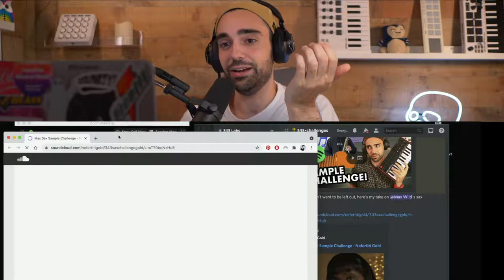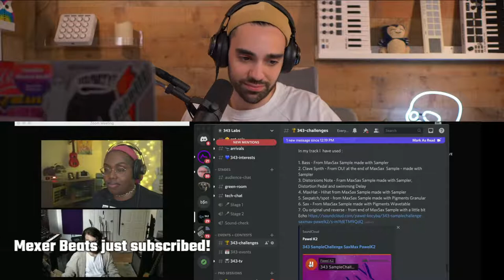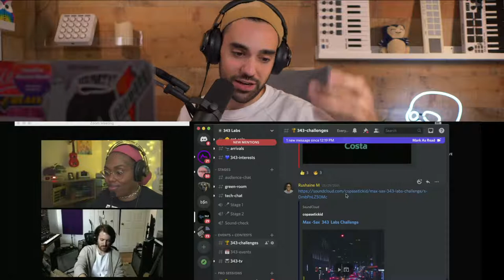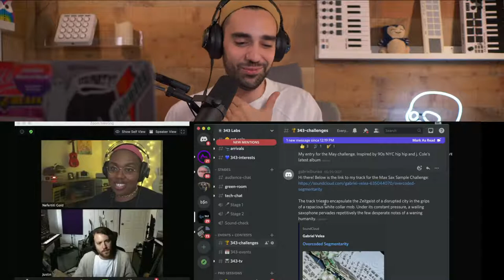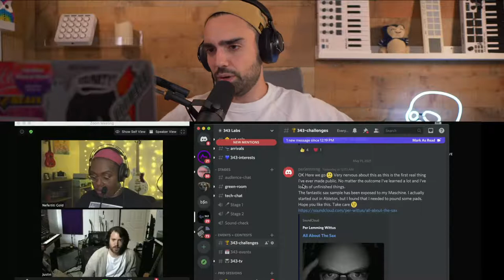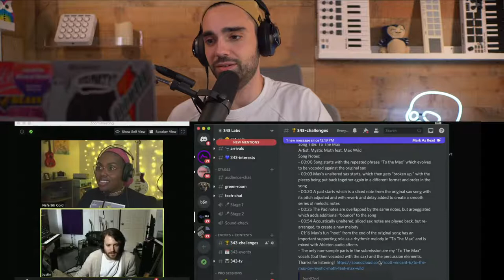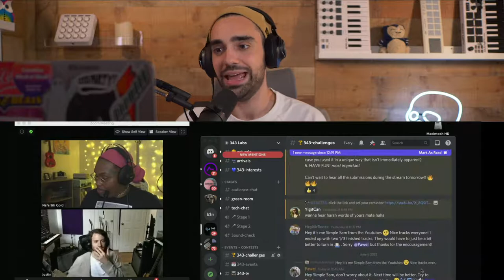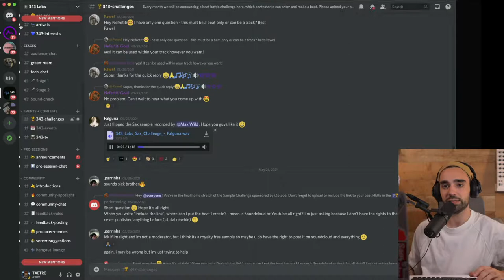Flipping the MAX SAX Sample! Reviewing The Entries for the 343 Sample Challenge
*** 343 Sample Challenge! ***
We asked our community to flip a dope sax sample from our very own Max Wild, and enter for a chance to win a free copy of Izotope’s Ozone 9 Advanced! Today we are judging the entries here on 343 TV as well as TAETRO’s Youtube Channel. Use the following link to head to our Discord where you can download the sample and enter the future challenges

343 Labs is one of the world’s leading Ableton-Certified music production schools, with locations in New York, Berlin, and Online. We have one of the fastest-growing electronic music communities, where you can meet and connect with like-minded producers, artists, and musicians. We teach Ableton Live, Logic Pro, Mixing & Mastering, Composition, Music Theory, Sound Design & Synthesis, Vocal Production, and much more. Find out more and sign up for our courses at 343labs.com and 343labs.de

343 Labs is one of the world’s leading Ableton-Certified music production communities, with courses in New York, Berlin, and Online.